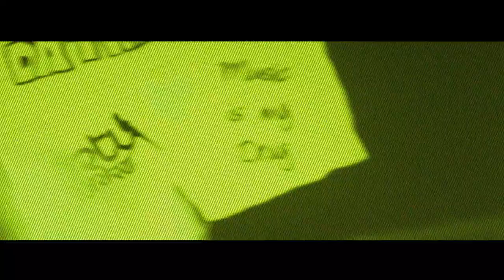Dirty Workz @ Nature One 2014 (Official Craziness Aftermovie)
On Friday the 1st and Saturday the 2nd of August, the Dirty Workz team, along with a few friends, headed on over to the Rocket base in Pydna (Germany) for a weekend of Nature One.

Friday, was an all out Freestyle brawl with artists:
Da Tweekaz / Dr. Rude / Playboyz / Lowriderz_Official / Def Toys / Pat B / Miss Puss / The Invisibles vs Melo-D / Fanatic Chaoz / Sounic and hosted by MC DL

Saturday, we went all out Hardstyle with artists:
Josh & Wesz / In-Phase / Sound Freakerz / DJOutlander / Neilio / Noisecult / Neroz / Stereotuners / Dj Desnar / GoliathOfficial / Sub Zero Project / Inner Heat / Sephyx / D-Liciouz and hosted by MC DL

We thank you all for coming!

Tracklist:
In-Phase - Rituals
Sephyx - Huh
Outlander - Telepathy
Da Tweekaz & In-Phase - Bad Habit
In-Phase - Rituals (mid)